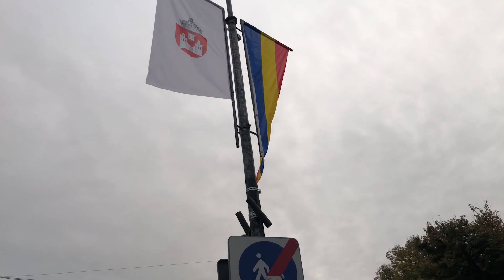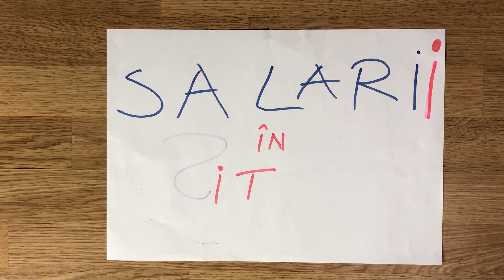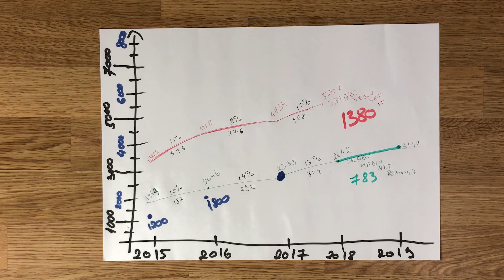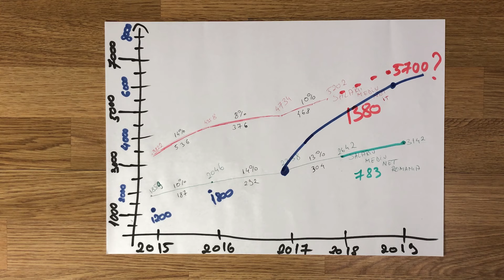Care au fost salariile mele in domeniul IT? Care sunt salariile adevarate ale programatorilor?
Salut.
Asta e un video in care explic cum sta treaba cu salariile in IT, cu cat sunt platiti programatorii si care e diferenta intre salariul unui programator si cel mediu net in romania.
Salariile pe care le expun sunt salarii reale, salarii pe care eu le-am avut in domeniu in perioada 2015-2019.